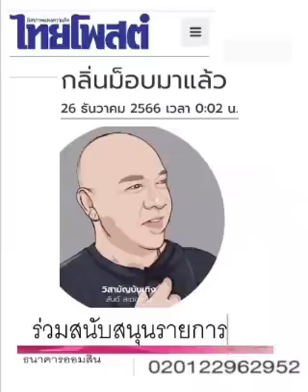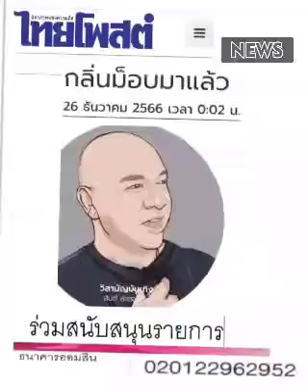หอมกลิ่น ' รัฐประหาร(ความเจริญ) '